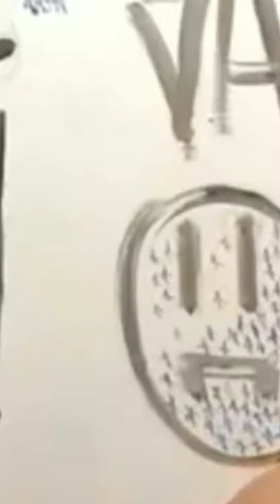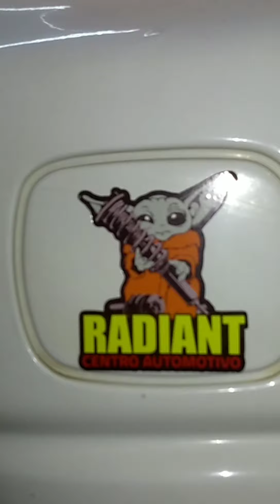Parati zera 1.6 AP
Parati 1.6 8v gasolina AP muito nova.
dono bem cuidadoso.

Troca de pastilhas e algumas dicas

Criei o canal com intuito de ajudar os intusiastas do mundo automotivo, Apaixonados por carros e modificações.

obrigado Fé em Deus sempre, Desistir jamais.

@Jefferson Radiant

Radiant centro automotivo

avenida 7 de setembro n1207